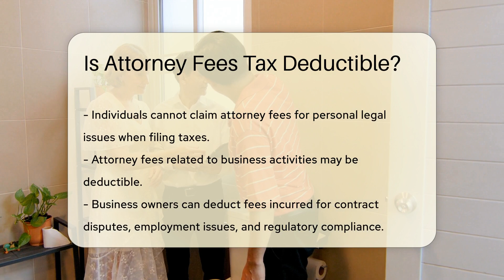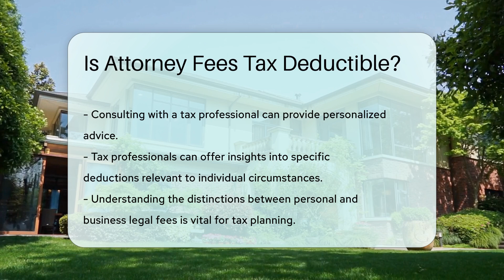Is Attorney Fees Tax Deductible? - CountyOffice.org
Is Attorney Fees Tax Deductible? In this enlightening video, we delve into the tax deductibility of attorney fees. Understanding the nuances of when attorney fees can be deducted is crucial for individuals and businesses alike. Personal legal matters like family law or criminal defense typically do not allow for deducting attorney fees, unlike business-related legal services. Keeping meticulous records of legal fees is paramount for tax filing purposes. Consult with a tax professional for personalized advice on deductions applicable to your circumstances.